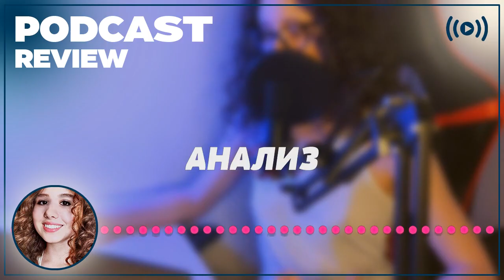podcast | Майский дождь (2012) - рекомендую смотреть, онлайн обзор фильма